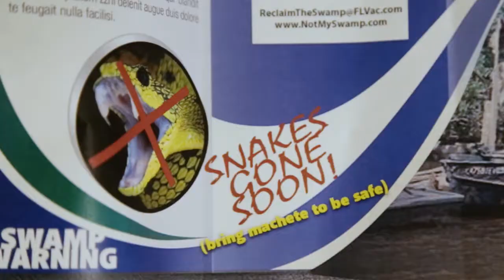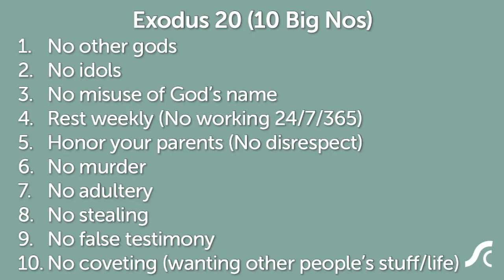No Is a Beautiful Word, Week 3 Epic Nos and the Joy of Yes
No Is a Beautiful Word, Week 3
Epic Nos and the Joy of Yes